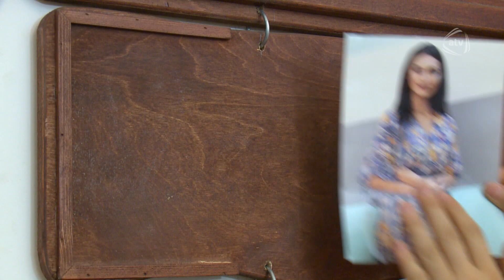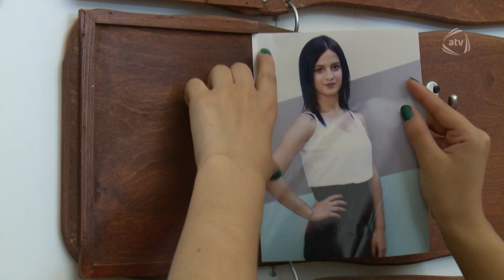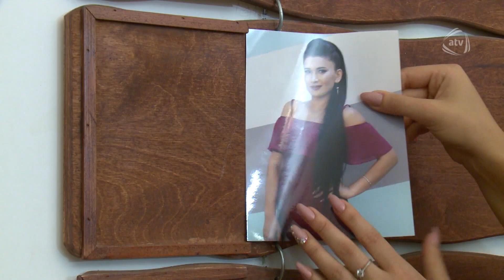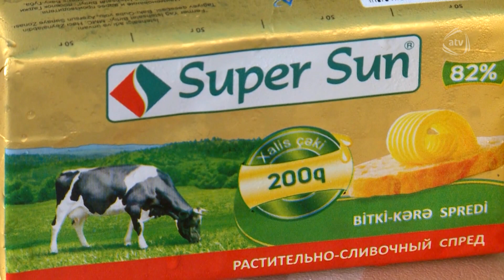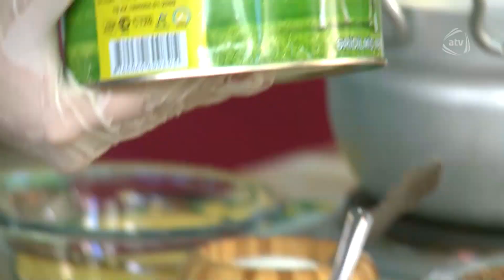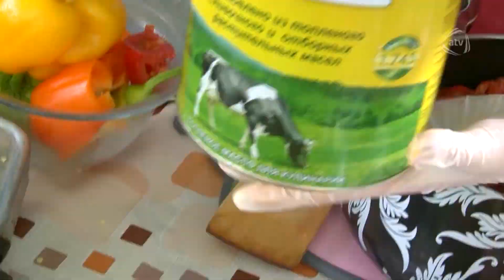5 Gəlin (23.07.2018)